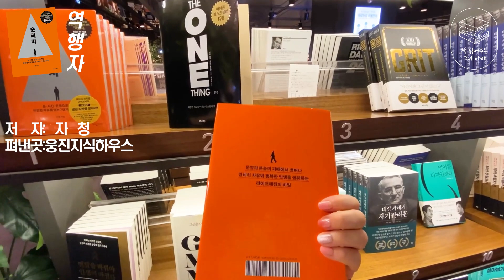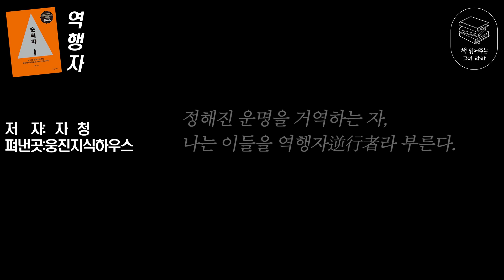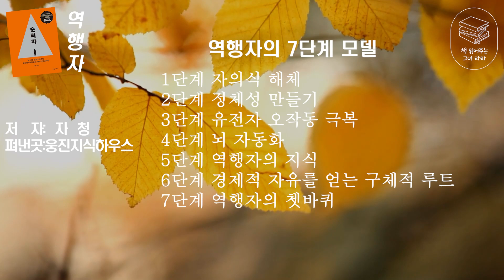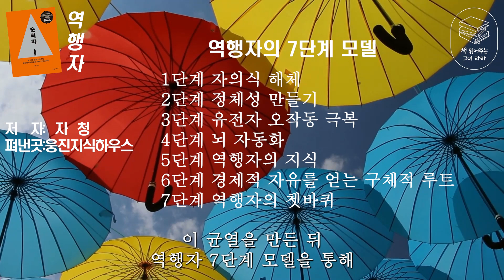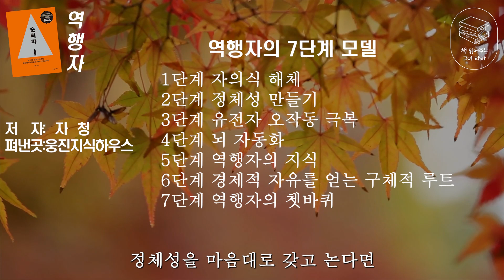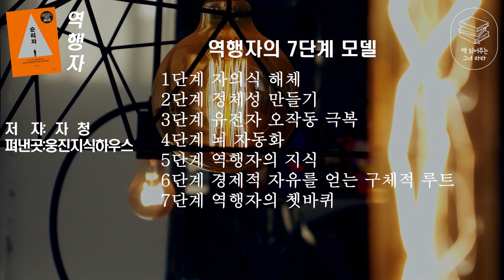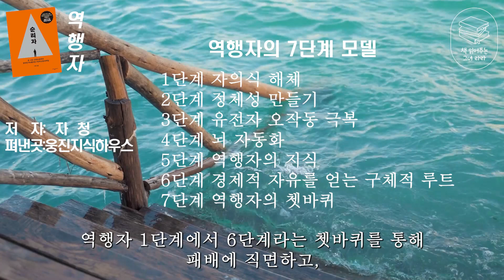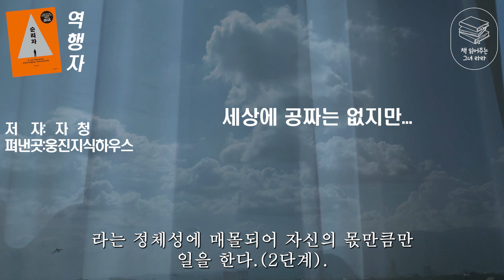종합베스트셀러 1위 "역행자"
제가 오늘 소개해드릴 책은 (역행자 逆行者)입니다.
이 책은 2022년 6월에 출간되어 주요서점 종합베스트셀러 1위로
10만 부 기념 페이크 에디션으로 출시된 책이에요.
출판사는 웅진지식하우스,
저자는 자청님입니다.
이 책은 오타쿠 흙수저에서 월1억 자동수익을 실현한
무자본 연쇄 창업마,라이프해커 자청의 인생 역주행 공식이 담겨져 있는 책이에요.
저자는 가난한 인생에서 벗어나
경제적 자유와 행복을 얻은 인생 레벨업 치트키를 이 책안에 빼곡히 전하고 있습니다.
저자가 찾아낸 ‘역행자의 7단계모델'을 통해
부와 행복을 갈망하는 독자들에게 10년 동안의 시행착오을 단 3년으로
줄일 수 있는 지혜를 선물해 주고 있습니다.
95퍼센트의 인간은 타고난 유전자와 본성의 꼭두각시로 살아갑니다.
하지만 5퍼센트의 인간은 타고난 유전자와 본성을 역행해
경제적 자유와 행복을 쟁취합니다.
이 책은 5퍼센트의 역행자를 만드는
마인드,방법,흐름을 모두 소개해주고 있습니다.
저는 이 책을 보면서 시간과 돈에 구애받지 않는
경제적 자유에 대해 다시한번 생각해보게 되었어요.
내가 살고 싶은 대로,
내가 중심이 되어 원하는 삶을 살기 위해선
경제적으로 자유로워야 가능하다는 걸
깨닫게 되었습니다.
놀면서 돈과 시간,운명으로부터 완전한 자유를 얻기 위해
역행자의 7단계를 읽어보시면
큰 도움을 받으실 수 있을 거라 생각합니다.
그럼 저와 함께~당신의 인생공략집을 만나시러
책속으로 들어가보실게요^^

책속으로

“절대 읽지 마라!
죽을 때까지 순리자로 살고 싶다면!”

오타쿠 흙수저에서
월 1억 자동 수익을 실현한 무자본 연쇄창업마,
라이프해커 자청의 인생 역주행 공식 대공개!
대부분의 사람들은 유전자와 본성의 명령을 그대로 따르기 때문에 평범함을 벗어날 수 없다. 하지만 정작 자신은 이를 모른 채 ‘나는 달라’ 하는 자의식에 사로잡혀서 무한 합리화에 빠져 살아간다. 스스로가 얼마나 많은 정신적, 심리적 오류를 저지르는지 알지 못한 채 매일 똑같은 쳇바퀴를 돌 뿐이다. 왜 우리는 진짜 자유를 얻지 못하는가? 왜 늘 돈 이야기를 하면서도 평생 돈에 허덕이는가?

저자 역시 스무 살까지는 이런 쳇바퀴에 갇혀 있었기 때문에, 그 상황을 누구보다 잘 알았다. 자청의 첫 책 『역행자』에는 가난한 인생에서 벗어나 경제적 자유와 행복을 얻은 저자가 깨달은 인생 레벨업 치트키가 빼곡히 담겨 있다. 10대 때의 그는 외모, 돈, 공부, 그 어떤 것에서도 최하위였다. 그러던 스무 살 무렵, ‘인생에도 게임처럼 공략집이 있다’는 사실을 깨닫고 삶이 180도 바뀌기 시작한다. 200여 권의 책을 독파하며 얻은 인생의 치트키들을 활용해 창업에 연이어 성공한 것이다.

‘연봉 10억 무자본 창업가’로 유명해진 그는 2020년, 단 20개의 영상으로 10만 구독자를 넘어서며 화제를 모았으나 곧장 미련 없이 유튜브를 그만뒀다. 이후 본업인 온라인 마케팅 비즈니스를 비롯해 다방면으로 사업을 확장하고 있다. 그 사이 ‘라이프해커 자청’이라는 캐릭터와 ‘무자본 창업’이라는 개념은 사람들의 고정관념을 깨는 상징이 됐다. 자청이 찾아낸 ‘역행자의 7단계 모델’을 통해 함께 ‘인생의 추월차선’으로 향하자.

좋은 책을 소개할 수 있게 해주신 "웅진지식하우스"출판사에 감사드립니다*^^*

*배경음악-
출처-flow music